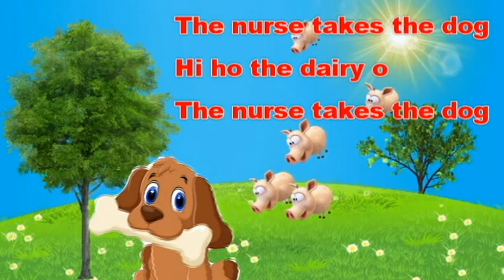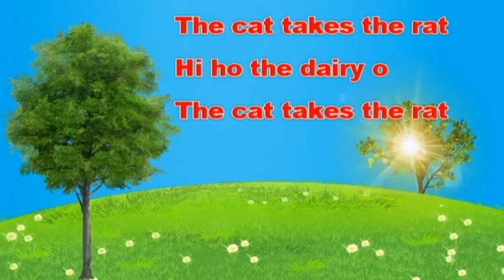Farmer in The Dell | Nursery Rhymes